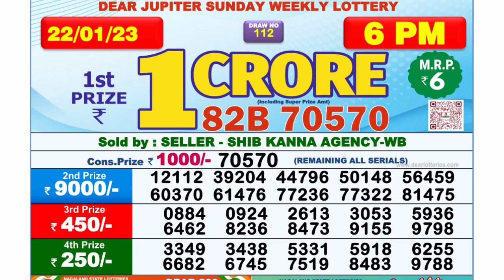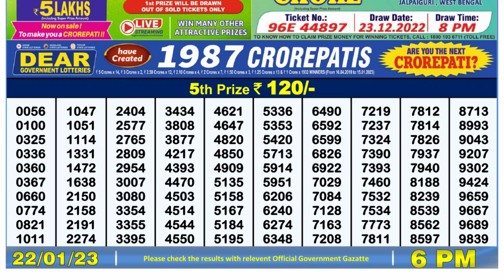🔴Dear Lottery Sambad Live 1pm today 22.01.23 Nagaland State Lottery Result